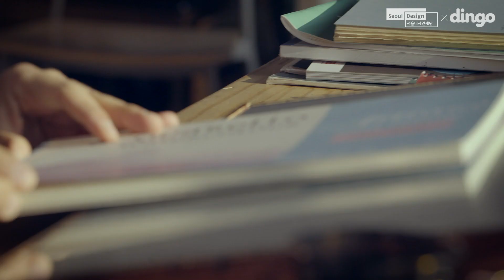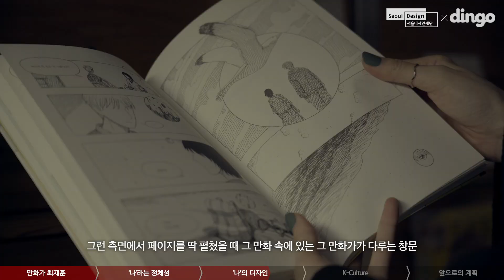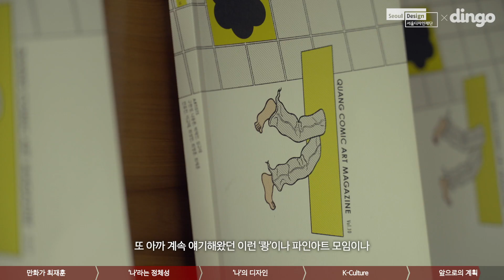흑백 그림으로 BTS, 이와이슌지, 몽블랑의 러브콜을 받은 작가 [My Signature] EP02. 만화가 최재훈 | 서울디자인재단 | Seoul Design Foundation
세계적으로 뻗어나가는 K-Culture 안에서 활동하는
다양한 창작자에 대한 인터뷰 다큐멘터리
[My Signature] EP02. 만화가 최재훈